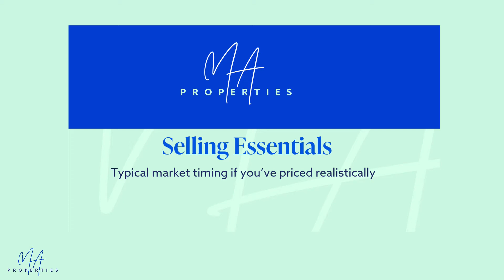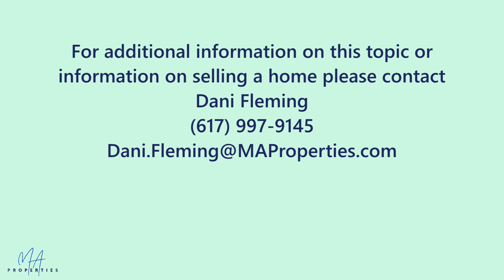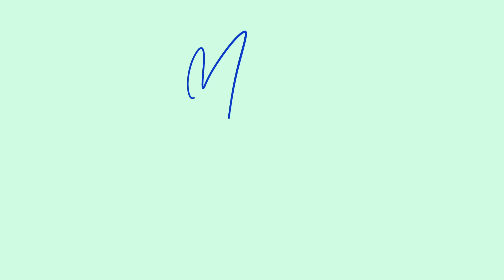Selling Essentials - Typical market timing if youve priced realistically